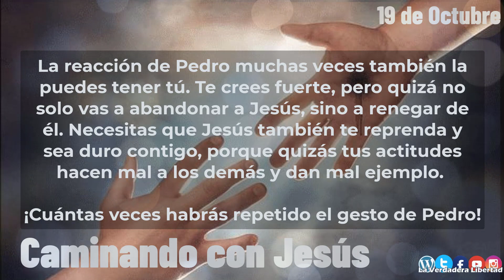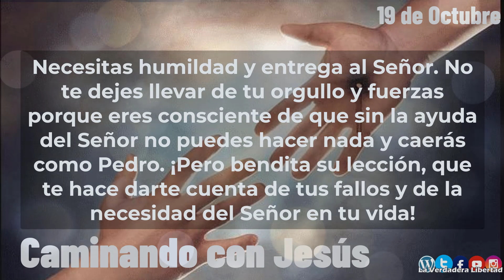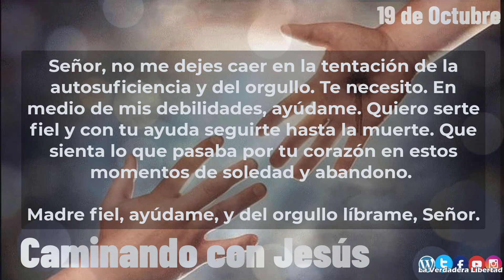Caminando con Jesús 19 de octubre Esta misma noche me negarás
19 de octubre
«Esta misma noche me negarás»
¡Qué momentos tan emotivos a los que estás asistiendo en la despedida de Jesús a sus
discípulos! ¡Pobre Pedro! Jesús le dice: «En verdad te digo que esta noche, antes de que
el gallo cante, me negarás tres veces» (cf Mt 26,34).
La reacción de Pedro muchas veces también la puedes tener tú. Te crees fuerte, pero
quizá no solo vas a abandonar a Jesús, sino a renegar de él. Necesitas que Jesús también
te reprenda y sea duro contigo, porque quizás tus actitudes hacen mal a los demás y dan
mal ejemplo. ¡Cuántas veces habrás repetido el gesto de Pedro!
Necesitas humildad y entrega al Señor. No te dejes llevar de tu orgullo y fuerzas
porque eres consciente de que sin la ayuda del Señor no puedes hacer nada y caerás
como Pedro. ¡Pero bendita su lección, que te hace darte cuenta de tus fallos y de la
171
necesidad del Señor en tu vida! ¿Vives con arrogancia y creyéndote fiel y fuerte? ¿Caes
en la cuenta de que necesitas la ayuda del Señor para evitar caer en la tentación del
orgullo? Necesitas de la fuerza del Señor. Acude a él: Señor, no me dejes caer en la
tentación de la autosuficiencia y del orgullo. Te necesito. En medio de mis debilidades,
ayúdame. Quiero serte fiel y con tu ayuda seguirte hasta la muerte. Que sienta lo que
pasaba por tu corazón en estos momentos de soledad y abandono. Madre fiel, ayúdame,
y del orgullo líbrame, Señor.